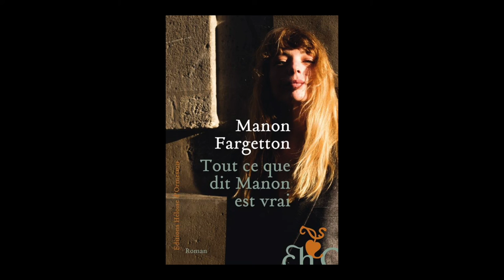Manon Fargetton - Tout ce que dit Manon est vrai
A l'occasion du "Livre sur la Place" 2021 à Nancy, Manon Fargetton vous présente son ouvrage "Tout ce que dit Manon est vrai" aux éditions Héloïse d'Ormesson. Rentrée littéraire automne 2021.